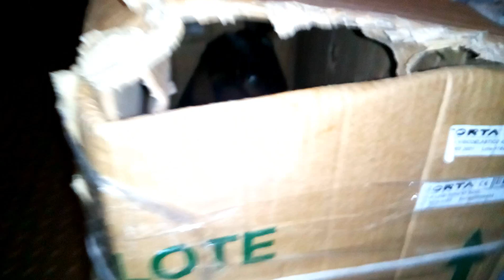Приехал Граф Елисеевич Нубийские козы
Желаю интересных просмотров на канале сельская жизнь Жми ЕЩЁ

Как сделать Полезный Домашний КВАС ООчень вкусный! Квас как с желтой бочки Квас как при СССР